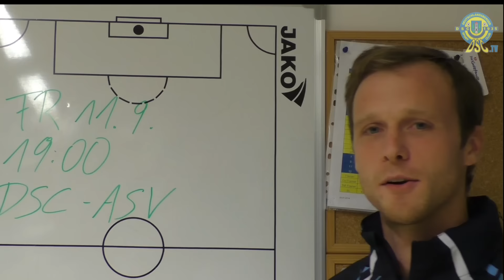Ankünder DSC Annabichler SV